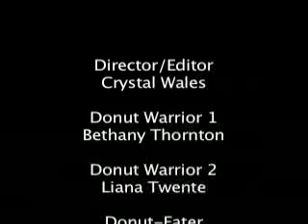Epic Battle over the Chocolate Donut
Don't mess with the chocolate donut.